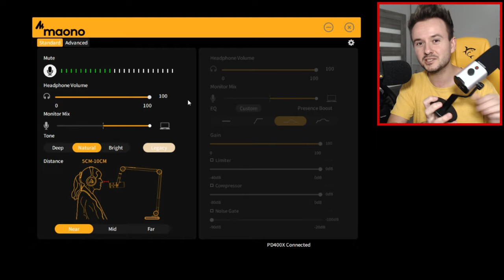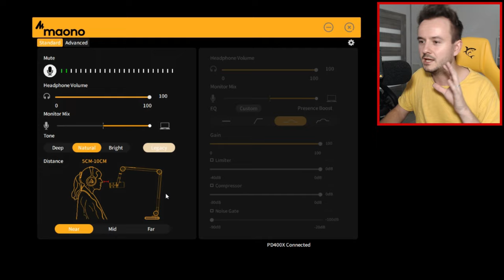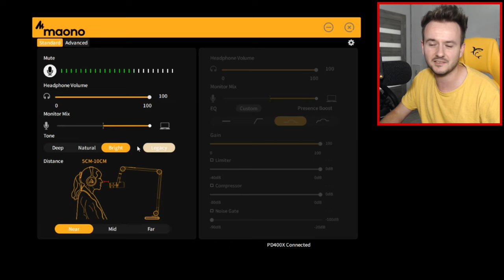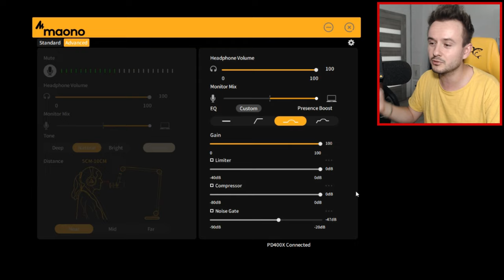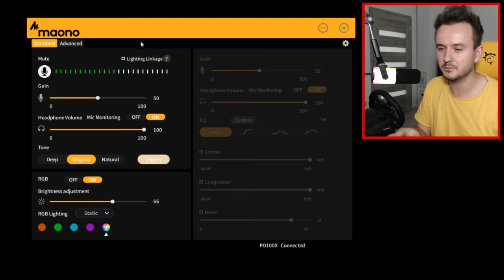SPECIÁLNÍ NASTAVENÍ PRO MIKROFONY?🔥 Maono LINK